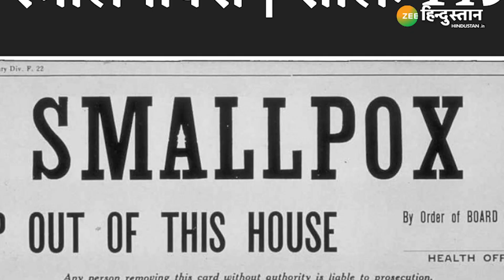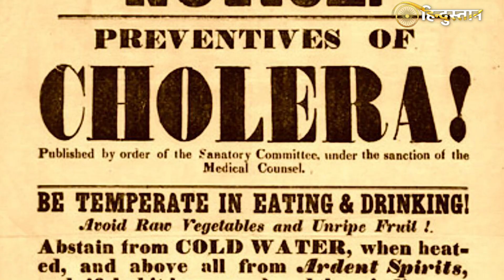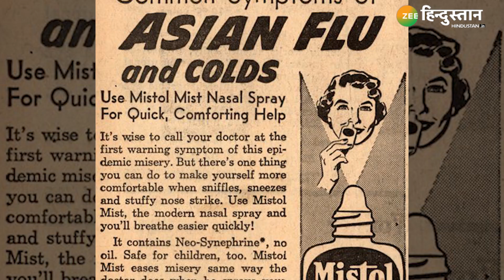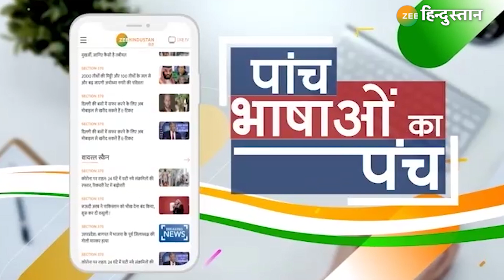Corona Virus से पहले भी आया था महामारी वाला साल जानिए 2020 या 1971 कौन सा Year था ज्यादा बुरा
2020 या 1971 , कौन सा साल था ज्यादा बुरा, किस साल को बरबाद किया कौनसी महामारी ने - जानिए यहां

2020 से भी बुरे कई बरस:किसी महामारी ने साम्राज्य खत्म कर दिया तो किसी ने अमेरिका की 90% आबादी; कोई 700 साल बाद भी बेकाबू

About Channel